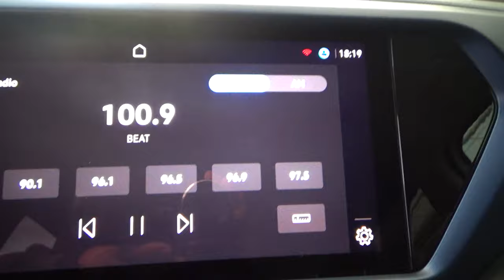Volkswagen / Taos / 2021 - 11297